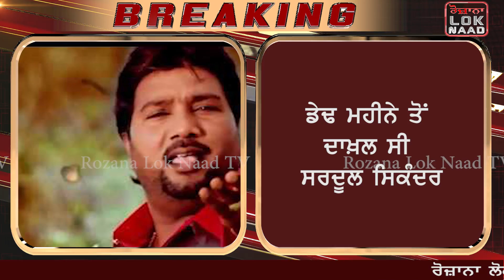Big Breaking - ਨਹੀਂ ਰਹੇ ਸੁਰਾਂ ਦੇ ਬਾਦਸ਼ਾਹ ਸਰਦੂਲ ਸਿਕੰਦਰ, 60 ਸਾਲ ਦੀ ਉਮਰ `ਚ ਭਿਆਨਕ ਬਿਮਾਰੀ ਨਾਲ ਹੋਈ ਮੌਤ